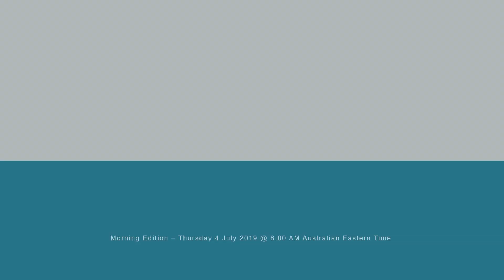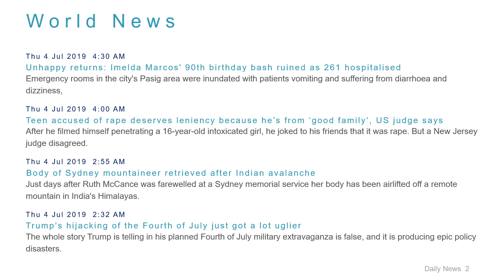World News Headlines for 4 Jul 2019 - 8 AM Edition